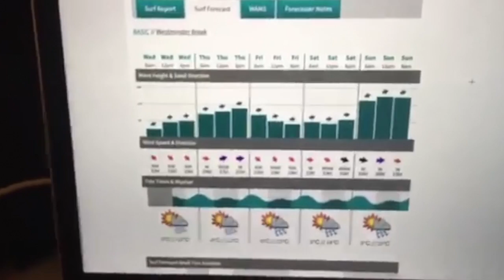Intercol Surfing Vid